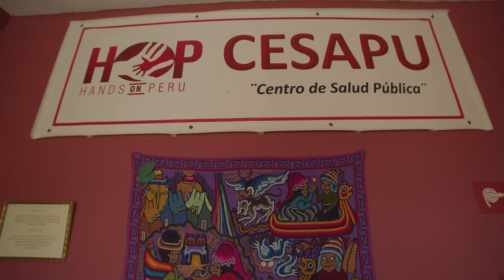Proyecto CESAPU - Centro de Salud Pública - 2019 - Español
¡Emocionados de haber hecho un corto documental sobre nuestro trabajo en Perú!
Esperamos puedan valorar la importancia de la Salud Global 🌍 para el desarrollo y puedan aprender más sobre nuestro proyecto @Cesapu - Centro de Salud Pública y su papel sobre comunidades vulnerables de Perú 🇵🇪🤝.

¡Muchas Gracias a toda nuestra comunidad global por el apoyo compartiendo lo que hacemos! No quisimos dejar de subir este vídeo para nuestra comunidad de habla hispana también .